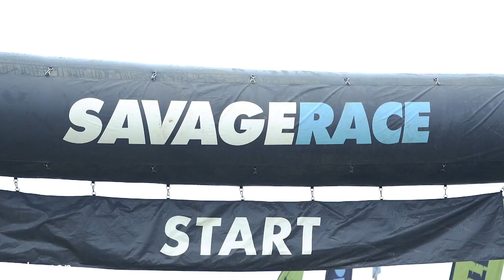PUSH THROUGH THE PAIN - Savage Race Motivational Video 2020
Savage Race Pro and non pro runners.

"I push through the pain to prove to myself that I'm a winner."